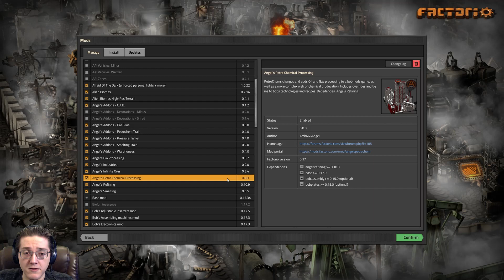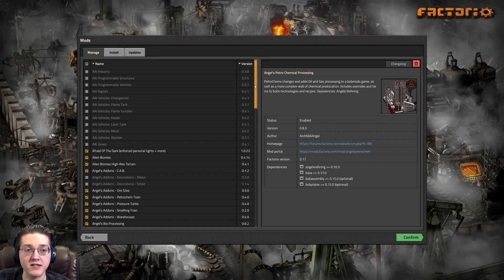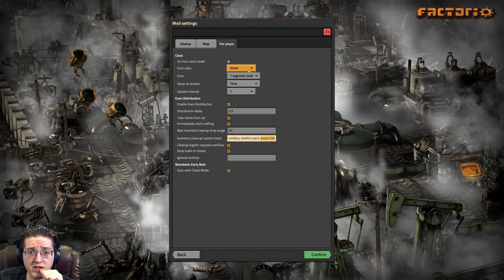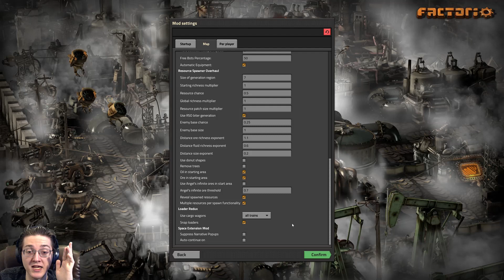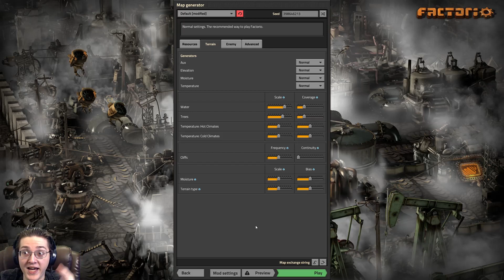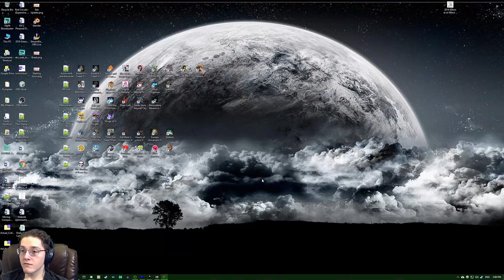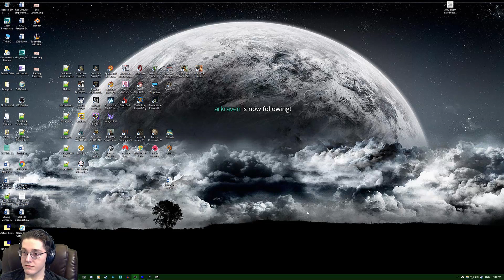Factorio 0.17 (ABX mods) | Stream Day 1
Welcome to my first stream back in a long time! This is a heavily modded playthrough of Factorio 0.17, featuring Angel's, Bob's, and Space Extension (ABX).

Buy a copy of the game and support me and the American Liver Foundation via Humble Bundle by using my partner link!

What happens when you use the link and make a purchase on Humble Bundle:
You pay the same price as otherwise for anything on Humble Bundle.
For new Humble Monthly subscribers, I get $10 (You don't pay any extra).
For store purchases, I get 5% of the sale.
For Pay-What-You-Want Humble Bundles, I get a default split of 15%, but you can adjust the percentage however you like. The default percentage may change for certain bundles at Humble's discretion.
Further, the charity supported by default is the American Liver Foundation.